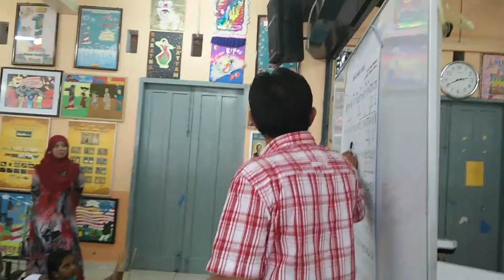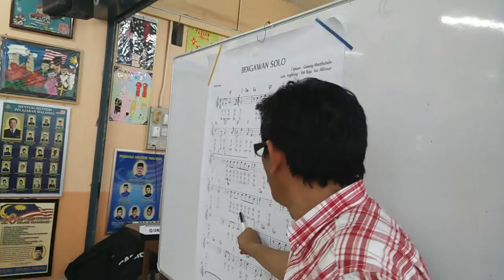Angklung Pak Radja & SK Convent Kota Taiping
After 30 minutes of coaching